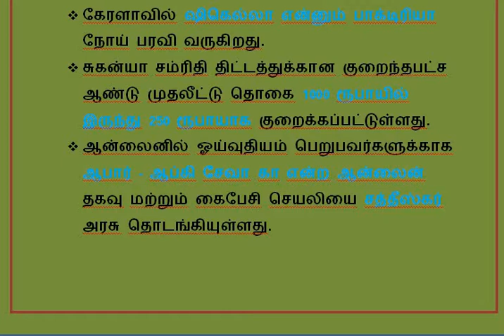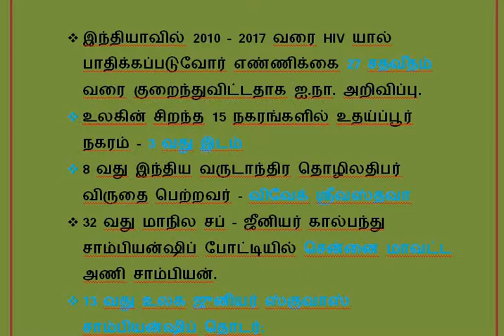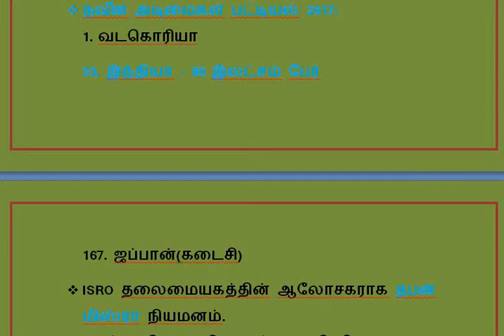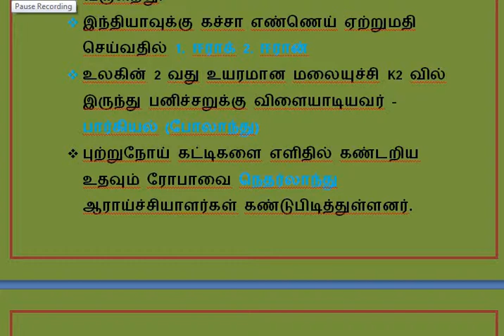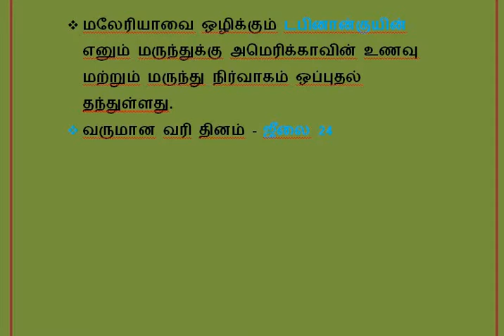DAILY CURRENT AFFAIRS 24-07-2018